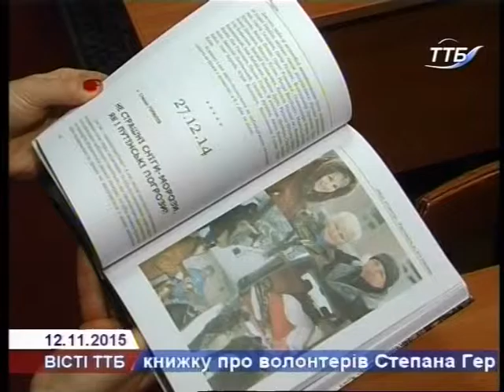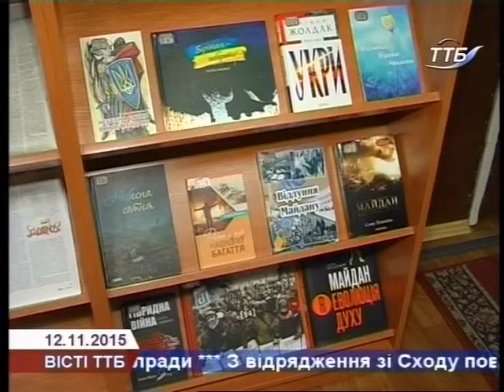У Тернополі репрезентували волонтерський щоденник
"Наші атланти:  жертовність во ім'я спасіння" – документальну книжку про волонтерів Степана Гериліва з Бердянська репрезентували в Тернопільській  обласній науковій бібліотеці.